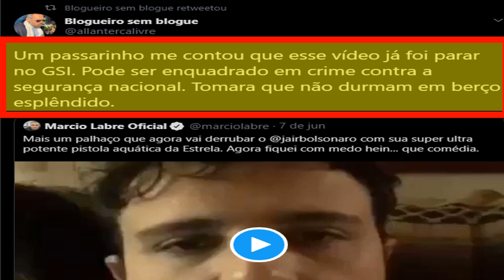Vaza vídeo do MBL para derrubar governo de Bolsonaro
Vaza vídeo MBL para derrubar governo de Bolsonaro